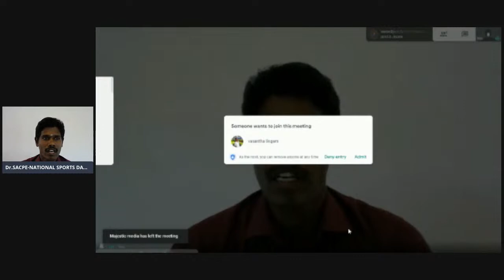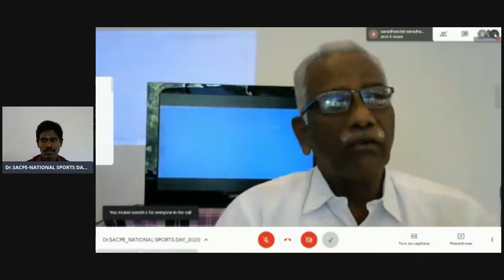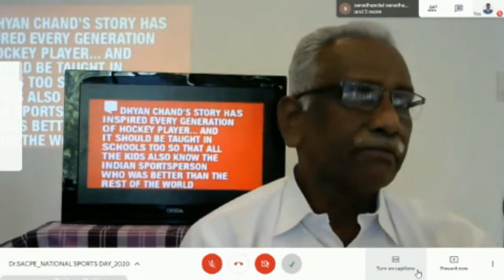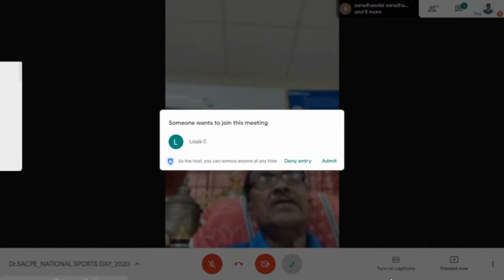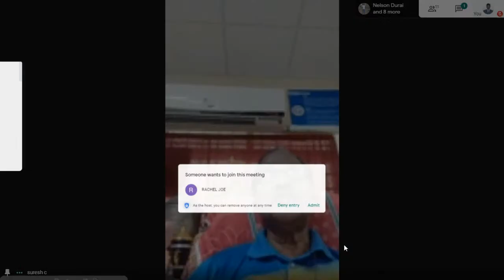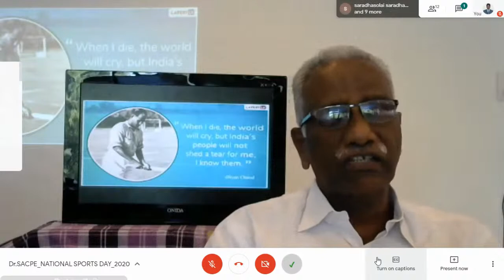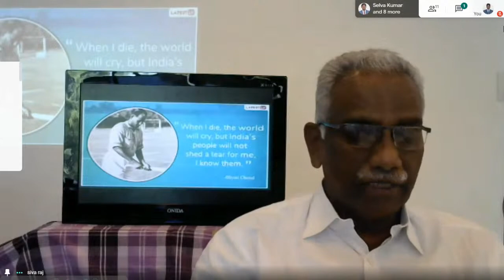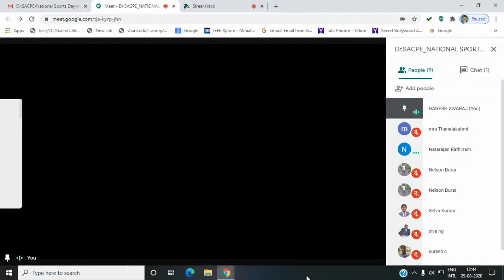Dr.Sivanthi Aditanar College of Physical Education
National Sports Day_2020